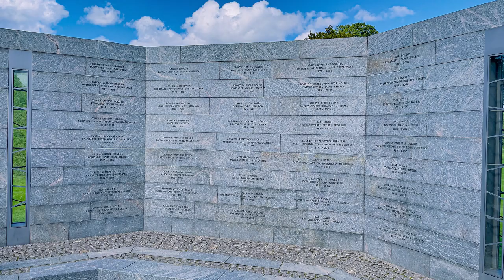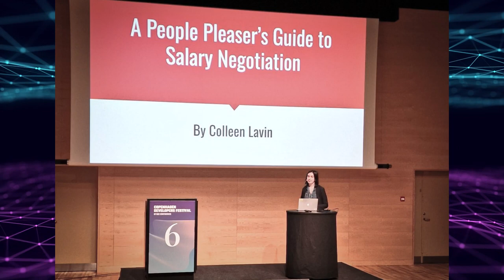dotNetDave Goes To... The Copenhagen Developers Conference 2023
dotNetDave had the privilege of speaking at the inaugural Copenhagen Developers Conference in August 2023, marking his first visit to Denmark. He created a video that captures his experiences exploring Copenhagen, attending the conference, and enjoying the innovative format with diverse topics, games, cuisine, entertainment, and live music performances by tech industry professionals.